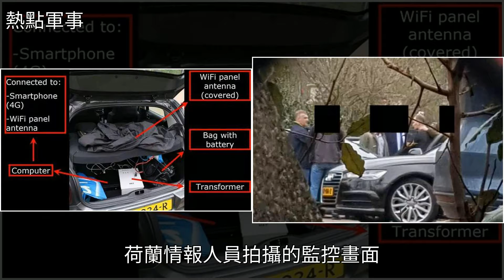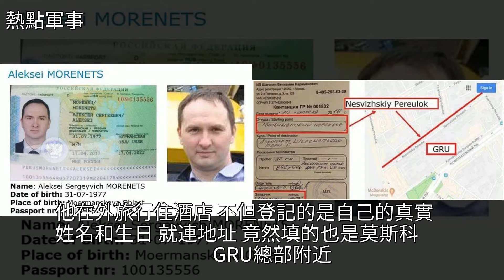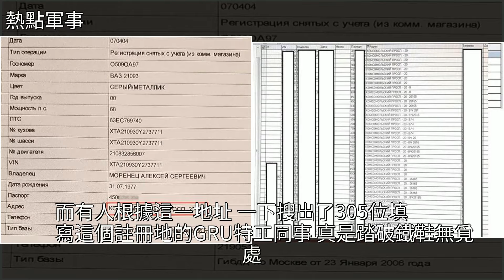俄羅斯特工又蠢了！實名行動暴露自己還賣了300多特工隊友，也是魔幻，[熱點軍事]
俄羅斯特工又蠢了！實名行動暴露自己還賣了300多特工隊友，也是魔幻 [熱點軍事]英國,OPCW,阿姆斯特丹,黑客,酒店俄羅斯特工又蠢了！實名行動暴露自己還賣了300多特工隊友，也是魔幻 [熱點軍事]英國 OPCW 阿姆斯特丹 黑客 酒店